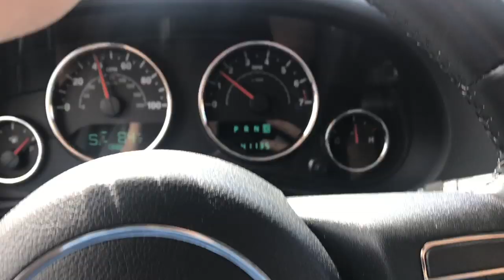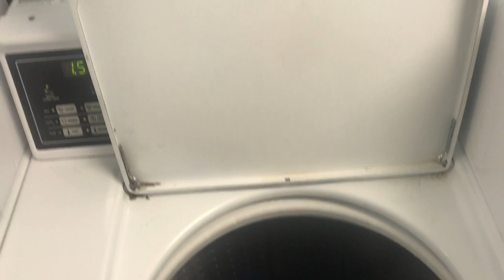How I Prepare for my BYU Basketball Retreat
We had a team retreat and it was such a blast. Here is me getting ready for it!! Enjoy my friends and stay happy! We all deserve it.